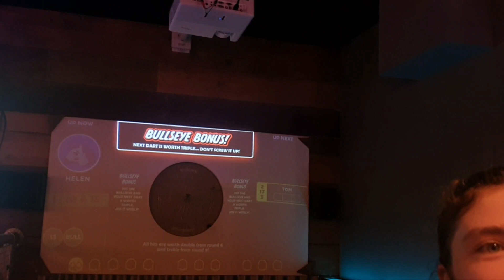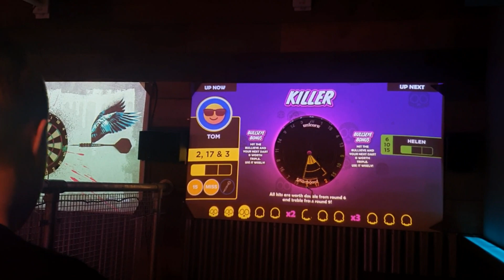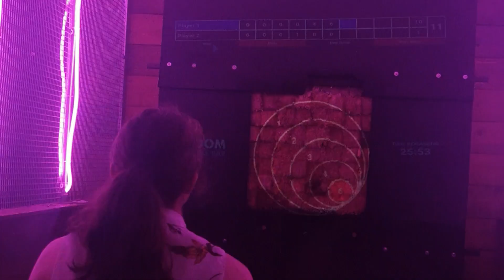TELEN'S 6 Years Together!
6 years with Best person ever! xoxo 🥳🥳🥳🥳
@TomOrigins is where you can see our trips and adventures over the years! 💜